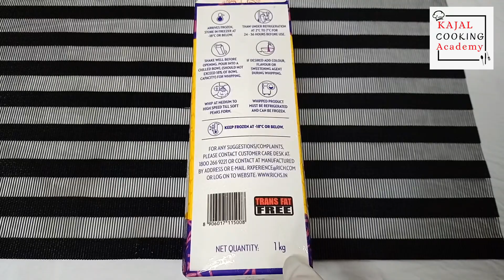How To Easily Make Chocolate Whipped Cream (व्हिपड क्रीम) |Chocolate Frosting |By Chef Kajal Choubey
Philips Hand Beater Used In This Video
In this video I have easily explained how you can make chocolate whipping cream, which is a much needed skill for a baker. This chocolate cream has multiple uses in Cake Frosting, Cake Decoration, Cake Icing, Cup Cake Decoration, Coffee, Desserts. If you want to be a chocolate or cake connoisseur, this video and more upcoming baking videos will really help you. Enjoy Baking!